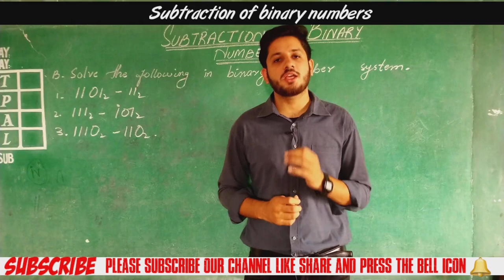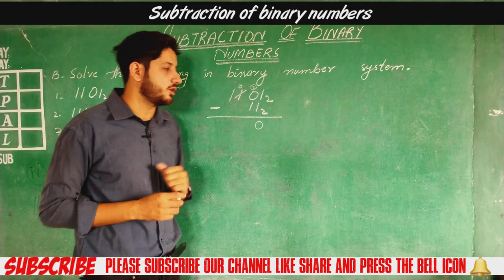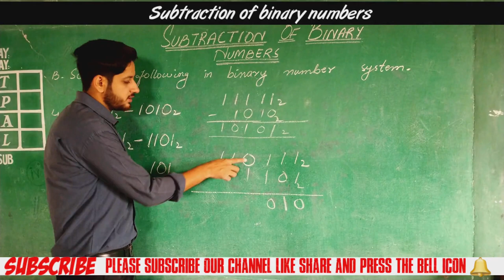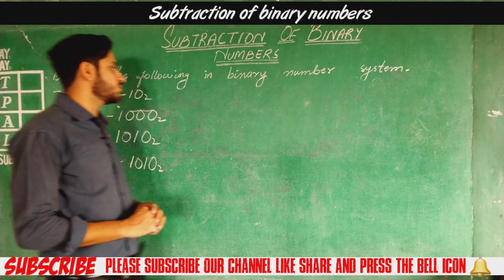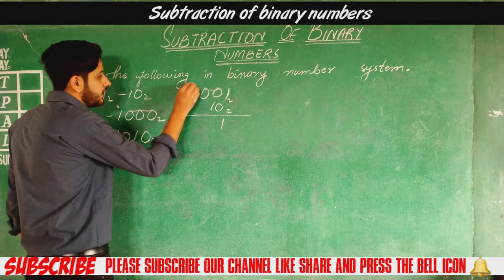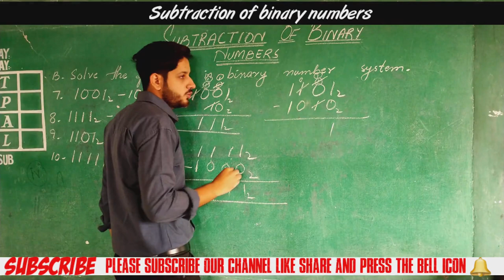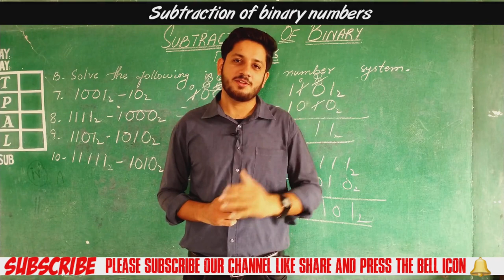Subtraction of Binary Numbers | Hindi/Urdu | EX 3.4 Class 8th Sindh Board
Subtraction of binary numbers have been discussed in detail,  in hindi/urdu so every viewer can easily get the concept of topic.
Ex 3.4 of class 8th sindh board has also been included in this video.
Complete concept of subtraction of binary numbers is shared, like this video and share to others thank you.
subtraction binarynumbers subtractionbinaryno.